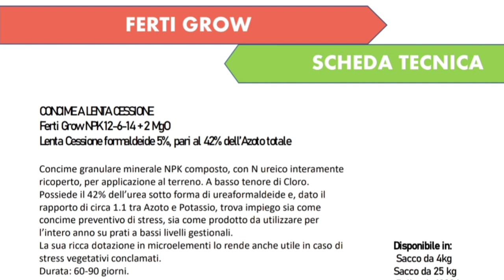Concime per prato 4 stagioni Ferti Grow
Grazie alla sua formula bilanciata il concime per prato 4 stagioni Ferti Grow può essere utilizzato per tutto l'anno su prati a bassa manutenzione.
Ideale nei periodi ad elevato stress vegetativo (estate ed inverno) può essere comunque distribuito durante tutto l'anno. La dose consigliata varia dai 15 ai 25 grammi di prodotto per ogni metro quadrato di prato. Concime a lenta cessione con una durata dai 60 ai 90 giorni, in base alla stagione e all'epoca vegetativa.

0:00 introduzione
0:19 Ferti Grow Composizione
1:30 Ferti Grow Dosaggio

📌Tutti i prodotti che utilizzo nel mio giardino li trovi su